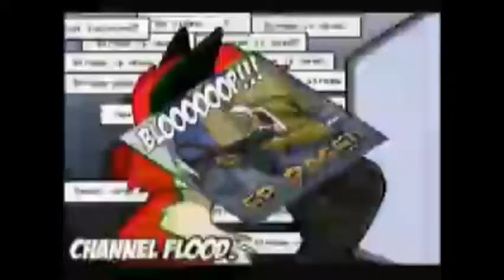funday pawpet show 469 #1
starpets